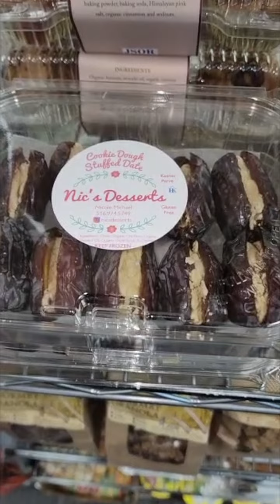New Desserts At The Tent